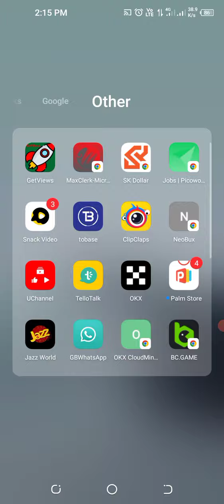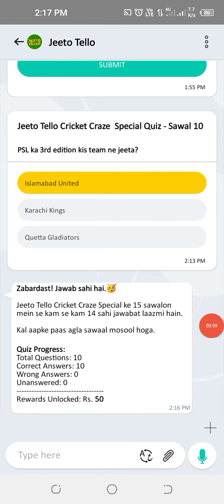PSL ka 3rd edition kis team ne jeeta?